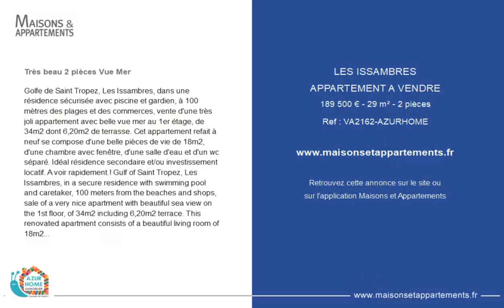LES ISSAMBRES - APPARTEMENT A VENDRE - 189 500 € - 29 m² - 2 pièce(s)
Référence : VA2162-AZURHOME

Très beau 2 pièces Vue Mer

Golfe de Saint Tropez, Les Issambres, dans une résidence sécurisée avec piscine et gardien, à 100 mètres des plages et des commerces, vente d'une très joli appartement avec belle vue mer au 1er étage, de 34m2 dont 6,20m2 de terrasse. Cet appartement refait à neuf se compose d'une belle pièces de vie de 18m2, d'une chambre avec fenêtre, d'une salle d'eau et d'un wc séparé. Idéal résidence secondaire et/ou investissement locatif. A voir rapidement.! Gulf of Saint Tropez, Les Issambres, in a secure residence with swimming pool and caretaker, 100 meters from the beaches and shops, sale of a very nice apartment with beautiful sea view on the 1st floor, of 34m2 including 6,20m2 terrace. This renovated apartment consists of a beautiful living room of 18m2, a bedroom with window, a bathroom and a separate toilet. Ideal secondary residence and/ or rental investment. To see quickly.! Golf van Saint Tropez, Les Issambres, in een veilige residentie met zwembad en beheerder, op 100 meter van de stranden en winkels, de verkoop van een zeer mooi appartement met prachtig uitzicht op zee op de 1e verdieping, van 34m2 inclusief 6,20m2 terras. Dit gerenoveerde appartement bestaat uit een mooie woonkamer van 18m2, een slaapkamer met raam, een badkamer en een apart toilet. Ideale secundaire woning en/of huurinvestering. Om snel te zien.! Golf de Saint Tropez, Les Issambres, in einer sicheren Residenz mit Pool und Wächter, 100 Meter von den Stränden und Geschäften entfernt, Verkauf einer sehr schönen Wohnung mit schöner Meeresaussicht im 1. Stock, 34m2, davon 6,20m2 Terrasse. Die neue Wohnung besteht aus einem schönen 18m2 Wohnzimmer, einem Zimmer mit Fenster, einem Badezimmer und einer separaten Toilette. Ideale Zweitwohnung und/oder Miete-Anlage Schnell zu sehen!

Cette annonce vous est proposée par l'agence AZUR HOME IMMOBILIER

|2387815|